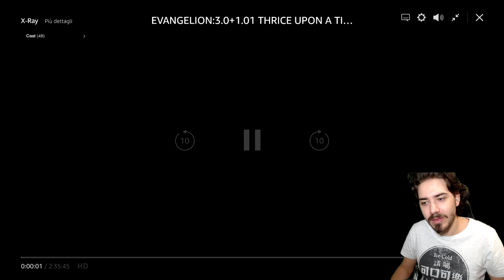Fino ad allora... Sayonara Evangelion - Discussione di Evangelion 3.0 + 1.0 [MAD]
HI HI People of Youtube! Bentornati in questa nuova puntata di MAD. Finalmente ci siamo, la discussione tanto attesa da molti, ma soprattutto da me stesso. Dopo aver visto questo film, credetemi, non sapevo come sentirmi, troppe emozioni contrastanti tra di loro che vagavano nel mio cervello. Evangelio 3.0 + 1.0 da parte mia è stato davvero qualcosa di più, e questo è un video Free Spoiler, per coloro che ancora non hanno avuto modo di vederlo.